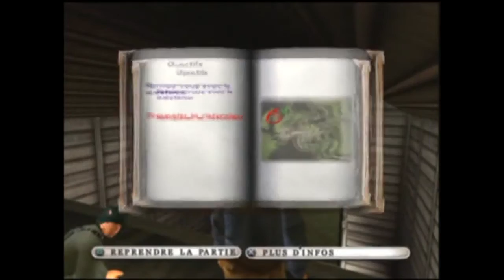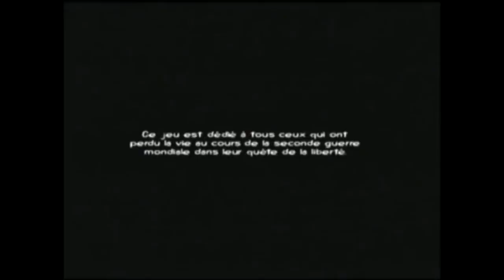Best Of | Hooper - La Grande Evasion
Best Of de l’Épopée complète du Gros Ours !